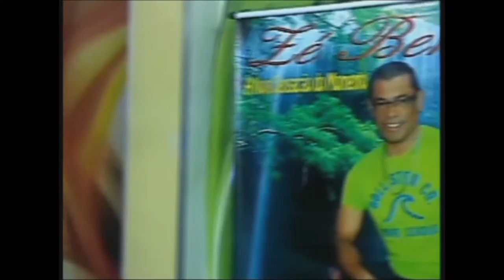Lucas Mendes / TIMIDEZ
Lucas Mendes canta TIMIDez no Programa Juntas e Misturados Video e Ediçao: Vataides Producoes